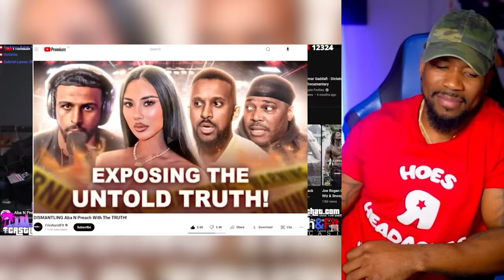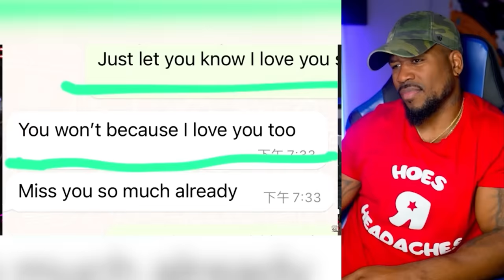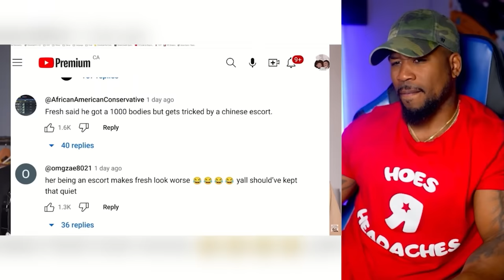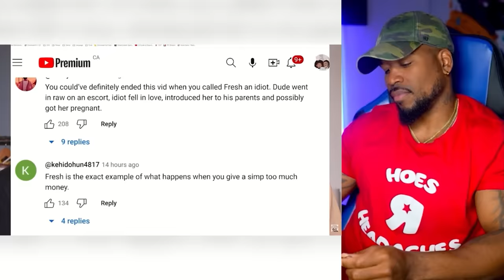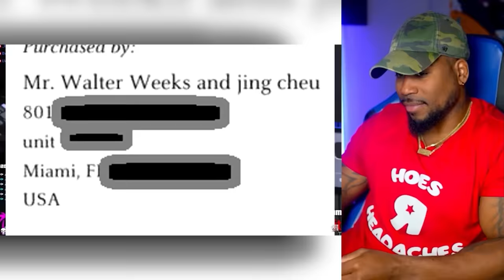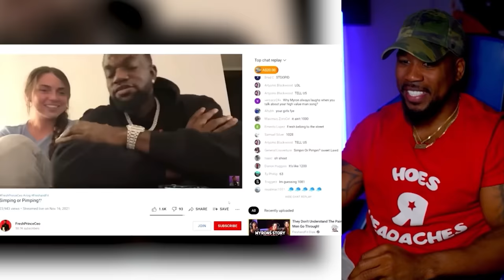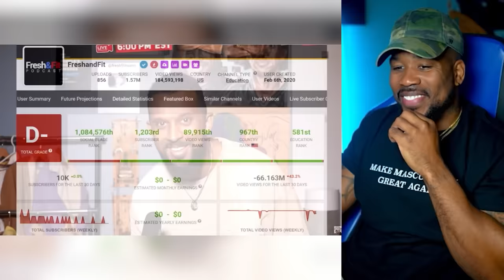How Are You This FAKE?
You can always count Aba n Preach to come with the receipts